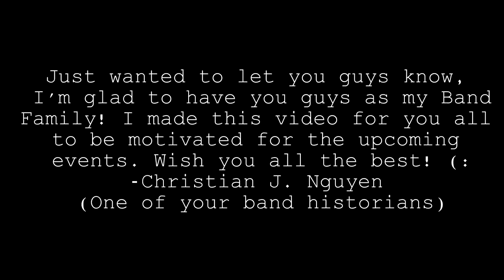Campbell High School Band | September Reel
Join us, as the band heads towards the ending of a great month. We've encountered many things, good and bad. But as a band, we focus on working harder and striving for excellence in discipline, music, and marching.

Music does not belong to me and is property of it's owner.